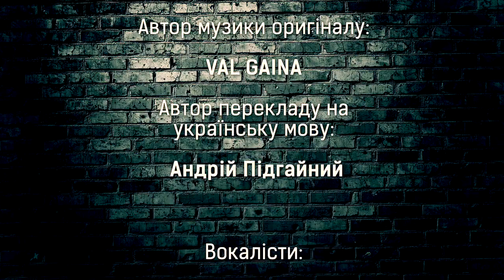Дальне Світло - За участю: Валерія Гаїни - (Круїз), та Serg MP - (Cosmic Jaguar).